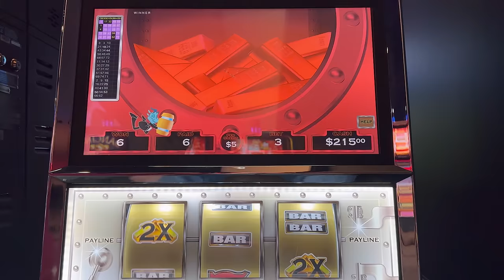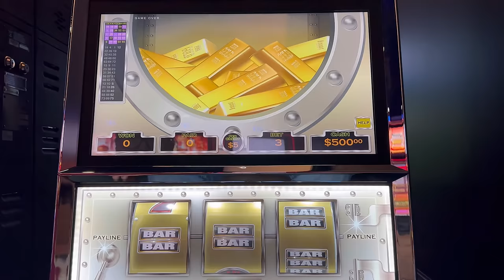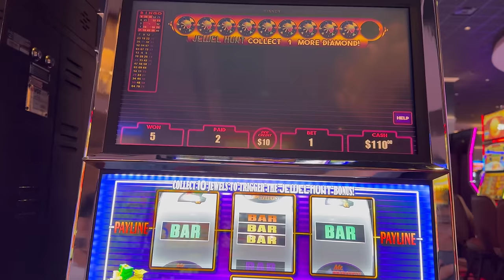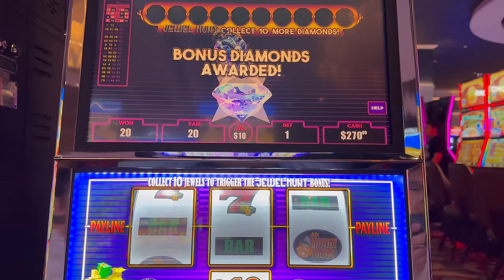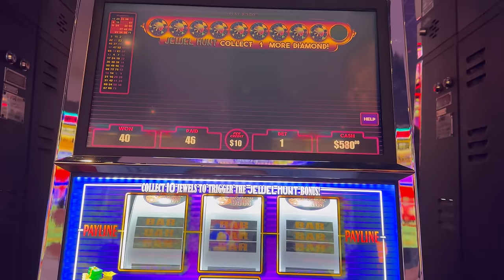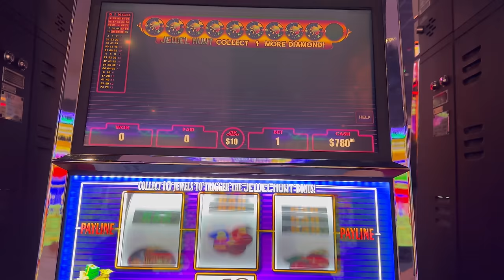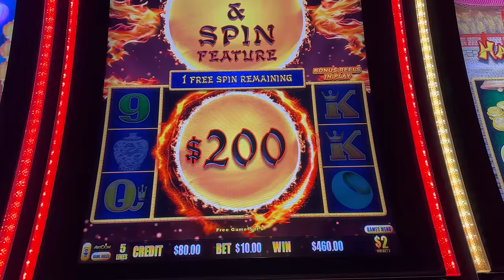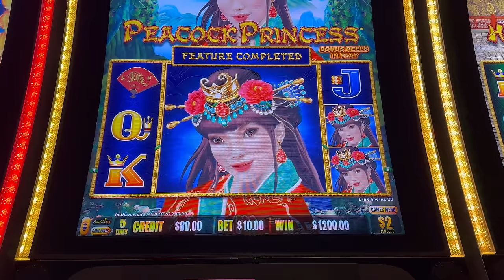🎰🔥🔴💵 AWESOME WIN - VGT $10 MR. MONEY BAGS, $5 CERTIFIED GOLD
Winstar World Casino

Please note that our content is intended for viewers who are 18 years and older.

In some of our videos, you may encounter copyrighted music playing in the background. Just like in physical casinos, there's often loud music that we have no control over. We claim no rights to these songs, and we cannot influence what's being played in those casino environments. Our goal is to provide you with an exciting and enjoyable casino experience, so sit back, relax, and enjoy the entertainment! Thanks for being a part of our community.